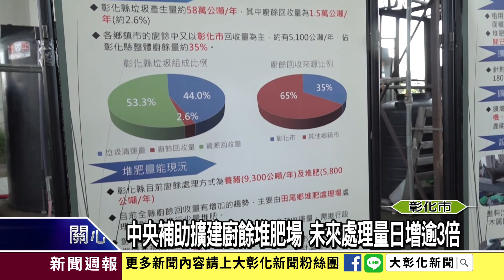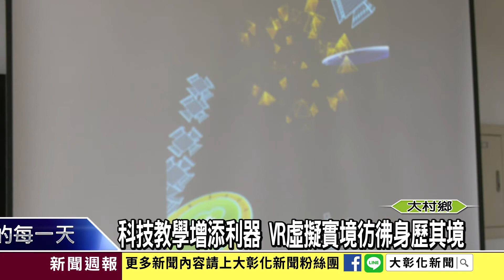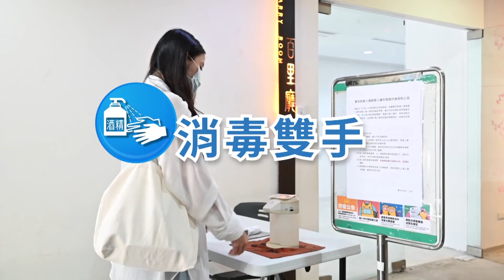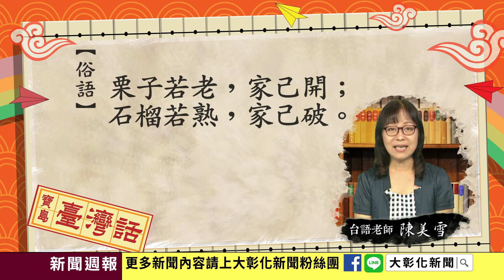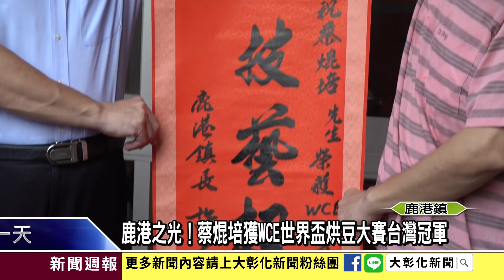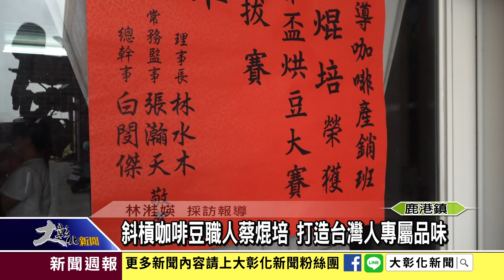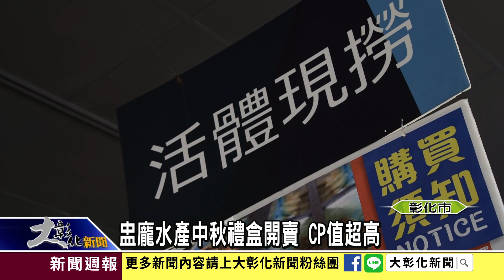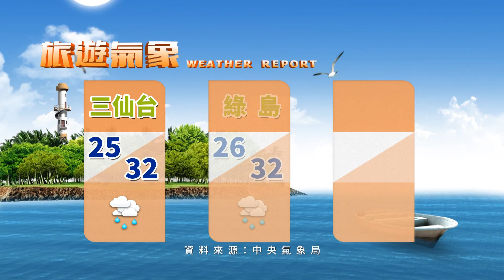1090919大彰化新聞週報